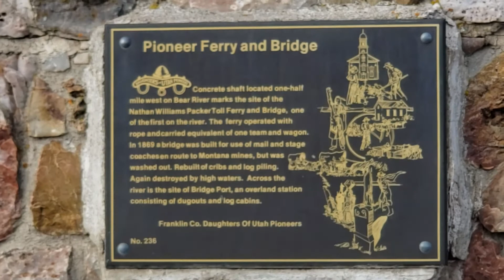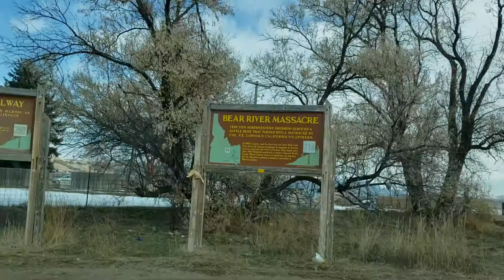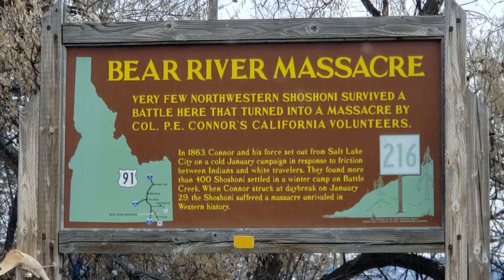Bear River Gorge & Bear River Massacre! 2020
The Bear River Massacre, or the Battle of Bear River or Massacre at Boa Ogoi, took place in present-day Idaho on January 29, 1863.
After years of skirmishes and food raids on farms and ranches, the United States Army attacked a Shoshone encampment, gathered at the confluence of the Bear River and Beaver Creek in what was then southeastern Washington Territory. The site is located near the present-day city of Preston in Franklin County, Idaho. Colonel Patrick Edward Connor led a detachment of California Volunteers as part of the Bear River Expedition against Shoshone Chief Bear Hunter.
Hundreds of Shoshone men, women and children were killed near their lodges, while only two dozen soldiers died. The number of Shoshone victims reported by local settlers was higher than that reported by soldiers.

The establishment of the California and Oregon trails, as well as the establishment of Salt Lake City in 1847, brought the Shoshone people into regular contact with white colonists moving westward. By 1856, European Americans had established their first permanent settlements and farms in Cache Valley, starting at Wellsville, Utah, and gradually moving northward.[6]
Brigham Young made the policy that Mormon settlers should establish friendly relations with the surrounding American Indian tribes. He encouraged their helping to "feed them rather than fight them". Despite the policy, the settlers were consuming significant food resources and taking over areas that pushed the Shoshone increasingly into areas of marginal food production. David H. Burr, Surveyor General of the Territory of Utah, reported in 1856 that the local Shoshone Indians complained that the Mormons used so much of the Cache Valley that the once abundant game no longer appeared. The foraging and hunting by settlers traveling on the western migration trails also took additional resources away from the Shoshone. As early as 1859 Jacob Forney, the Superintendent of Indian Affairs for the Territory of Utah, recognized the impact of migrants, writing, "The Indians...have become impoverished by the introduction of a white population". He recommended that an Indian Reservation be established in Cache Valley to protect essential resources for the Shoshone. His superiors at the United States Department of the Interior did not act on his proposal. Desperate and starving, the Shoshone attacked farms and cattle ranches for food, as a matter of not just revenge but also survival.

In the early spring of 1862, Utah Territorial Superintendent of Indian Affairs, James Duane Doty, spent four days in Cache Valley and reported: "The Indians have been in great numbers, in a starving and destitute condition. No provisions having been made for them, either as to clothing or provisions by my predecessors...The Indians condition was such-with the prospect that they would rob mail stations to sustain life." Doty purchased supplies of food and slowly doled it out. He suggested furnishing the Shoshone with livestock to enable them to become herdsmen instead of beggars.

On July 28, 1862, John White discovered gold on Grasshopper Creek in the mountains of southwestern Montana. Soon miners created a migration and supply trail right through the middle of Cache Valley, between this mining camp and Salt Lake City. The latter was the nearest significant trading source of goods and food in the area.